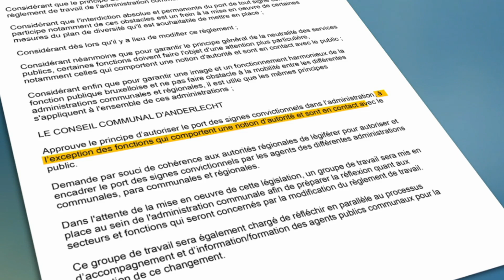Anderlecht : la motion sur le port de signes convictionnels dans l'administration divise la majorité